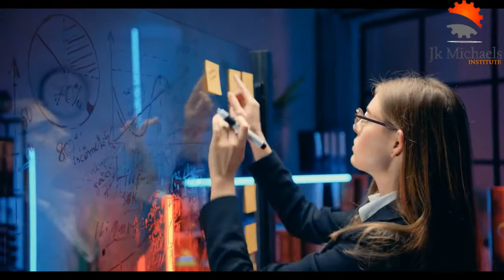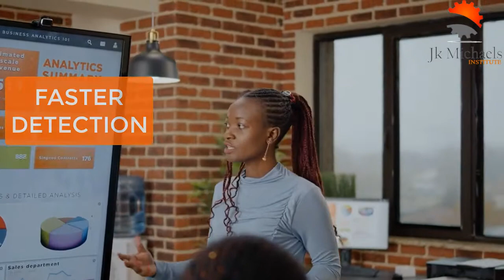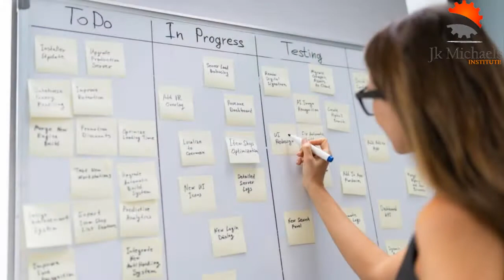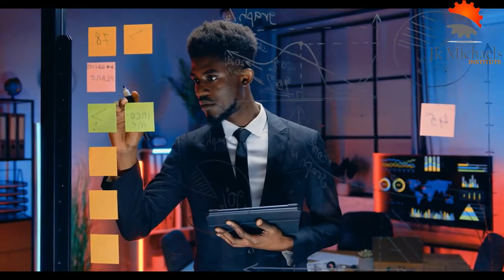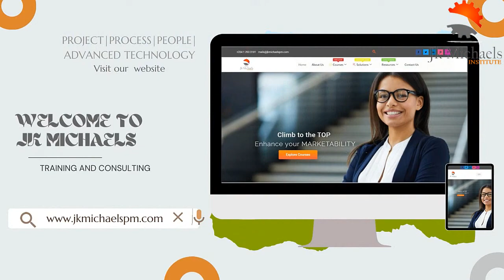Agile Project Management Courses